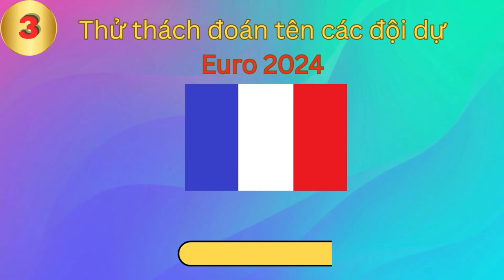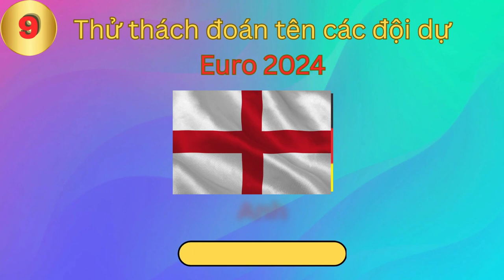Thử Thách Đoán Tên Các Đội Dự Euro 2024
Video giải trí thư giãn